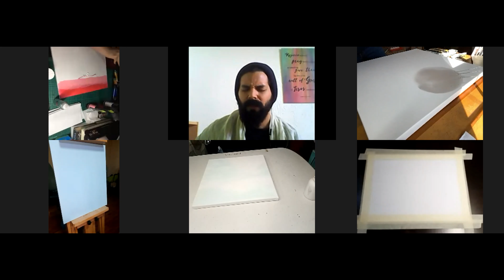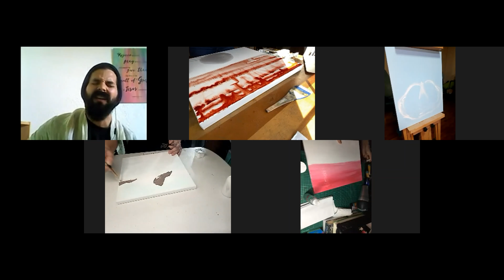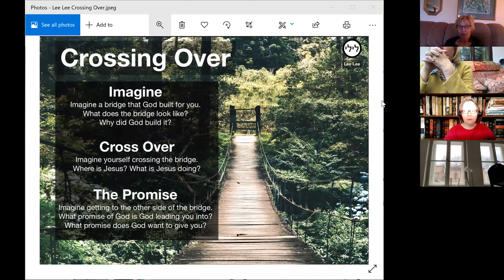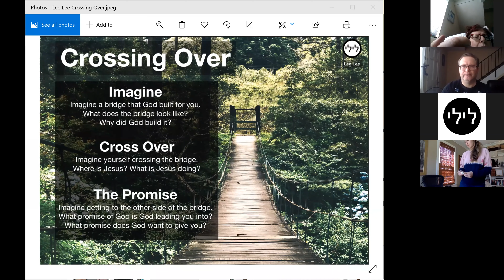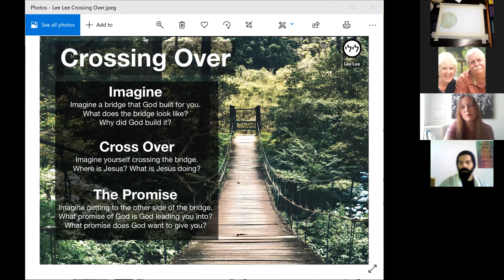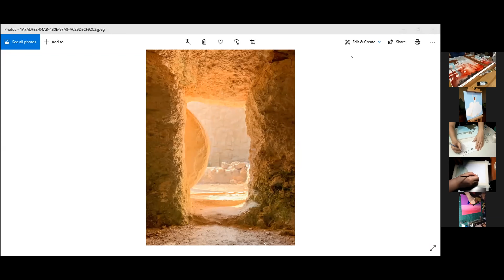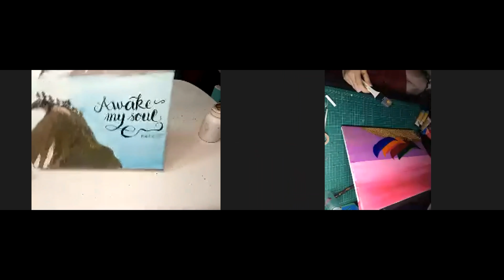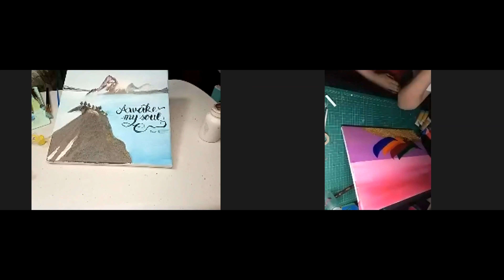Heavenly Encounters - April 3, 2021